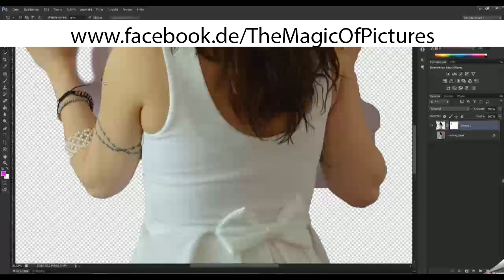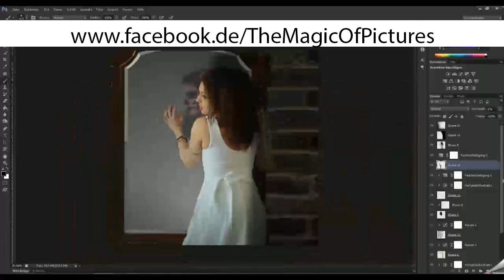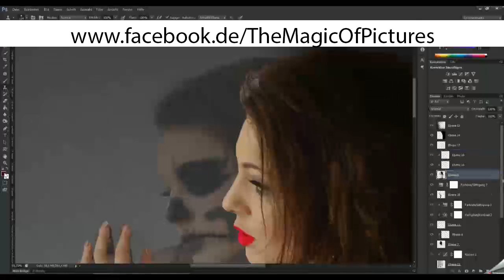mirror photoshop composing 2016